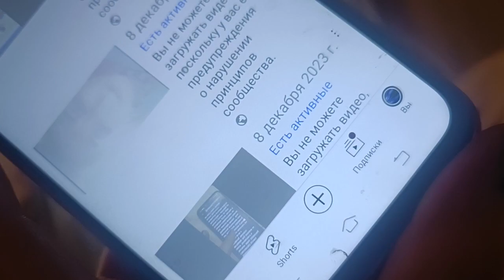пизда за укащ на рефбаьч один сука щакрыаео рефбаьч сука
оимироватт температуру и кол-во дккауетов бочдт ?зкй прост. оюепндеои ба лунку они ыаблишвогт жекаунта. чего то что ты. стоит на месте неск лет значит он ыаблшивыц он может быть закрыт давным давно.